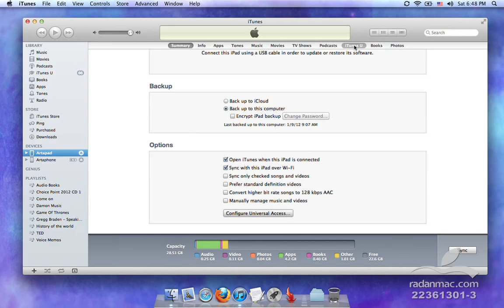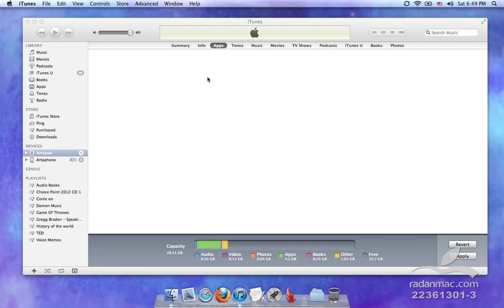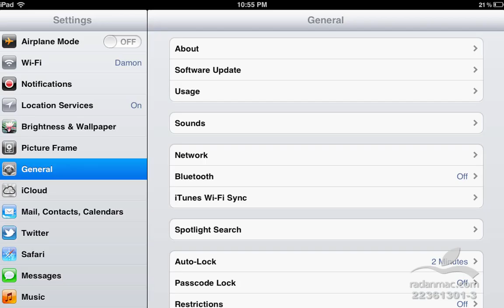96. New in iOS 5 - Wifi sync - Persian